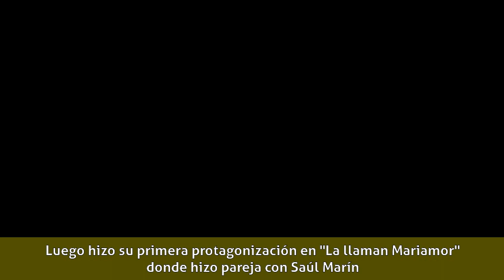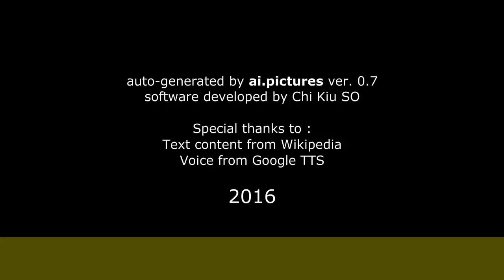Roxana Díaz - Biografía